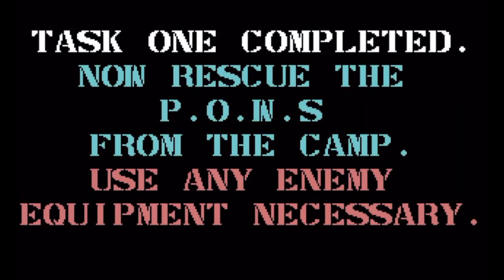10 Amazing Commodore 64 C64 Movie Licensed Games to play!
I've found 10 Amazing Commodore 64 Movie Licensed games to play so far although there's many many more.
These are in no particular order, that's for you to decide.
How would you place yours and of course what changes would you of made?

Watch until the end for an honourable mention. It had to go in purely for nostalgic reasons.

A huge thank you to @oldstylegaming  for helping me out with in game footage.

RetroB8 Instagram.

RetroB8 Twitter.

RetroB8 Facebook.

RetroB8 email.